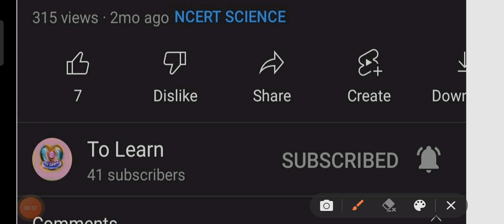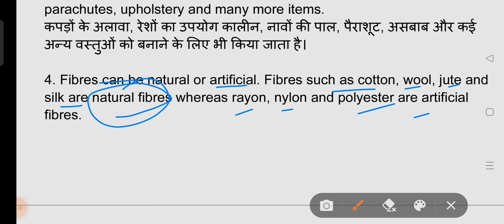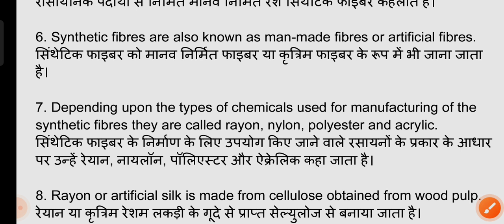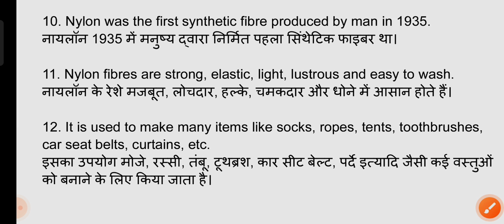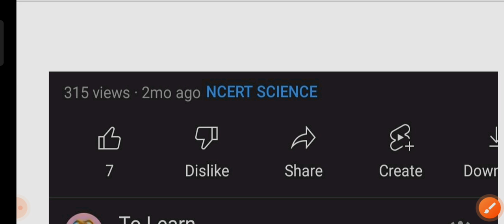Important points of ncert book part 1.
Important points of NCERT BOOK.